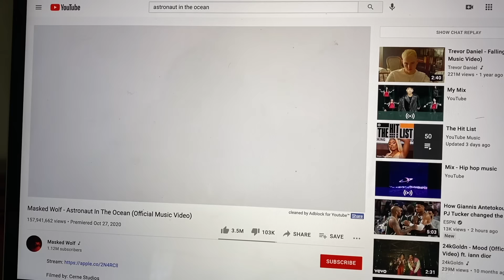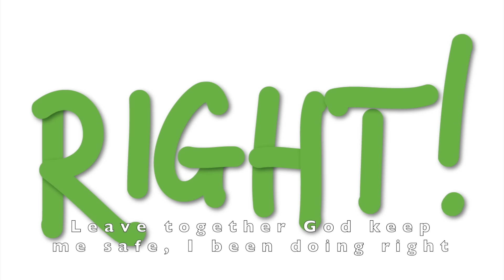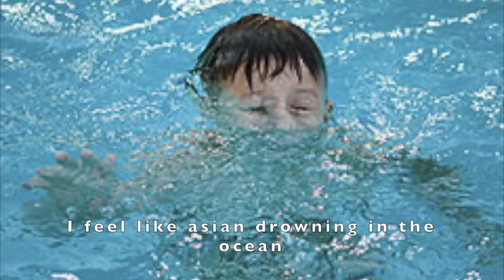Masked Wolf - Astronaut In The Ocean (Asian Parody)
Y'all really blew up the short version so here's the full version hope u guys enjoy lmao!